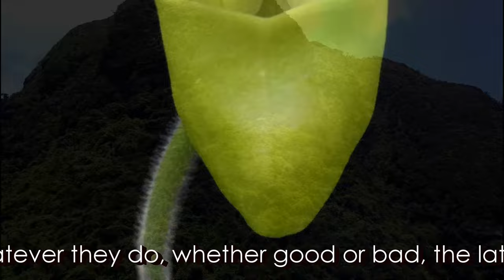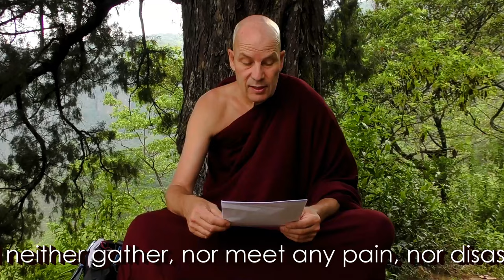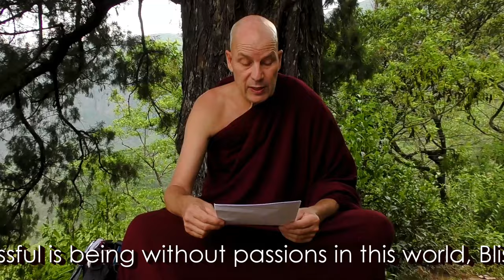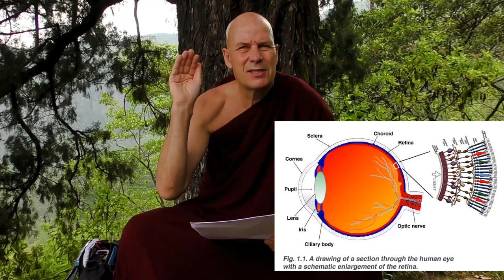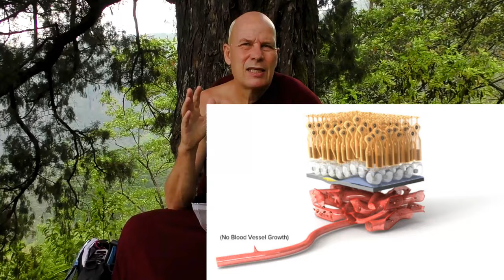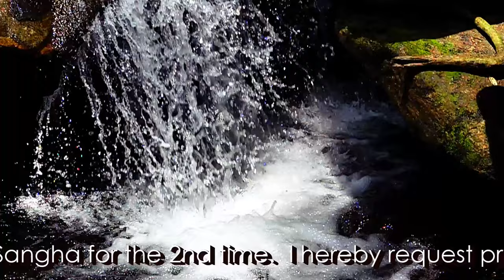Dhamma on Air #59: The Baited Hook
Simile of the Fisherman's Hook:  @ 6:02

Question 185:  What is the Hadaya Vatthu? @ 14:55

Question 186: Are there any other "Vatthus"?  @ 17:07

Question 187: If kamma decides every thing, then man has no free will? @ 19:53

Kamma-Story: The 7 monks, who were trapped inside a cave @ 29:08

Canonical Text Source: The Fisherman. Balisika Sutta: Samyutta Nikaya 35.189 PTS: S iv 158 CDB ii 1228 (corresponds to Connected Discourses of the Buddha 35.230)